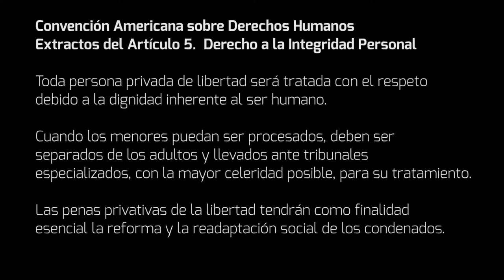Tenemos Derechos: La historia de Dominic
Dominic estuvo privado de su libertad en una cárcel para adultos. Mira el video en que Dominic recita un poema que escribió cuando tenía 15 años de edad y estaba en prisión.
“Las penas privativas de la libertad tendrán como finalidad esencial la reforma y la readaptación social de los condenados” – Convención Americana sobre Derechos Humanos.
Una nueva entrega de la campaña de la CIDH “Tenemos Derechos”.